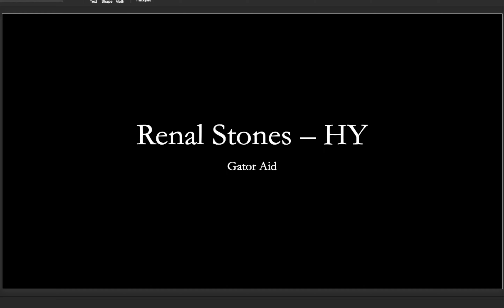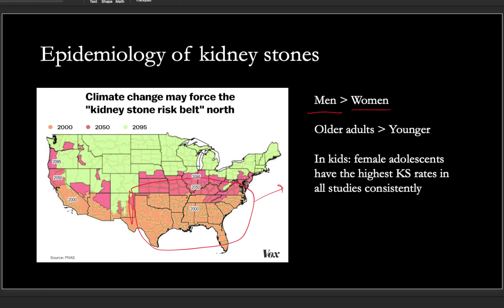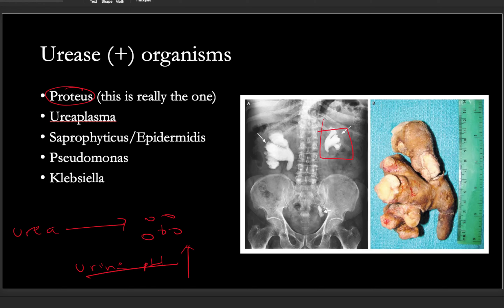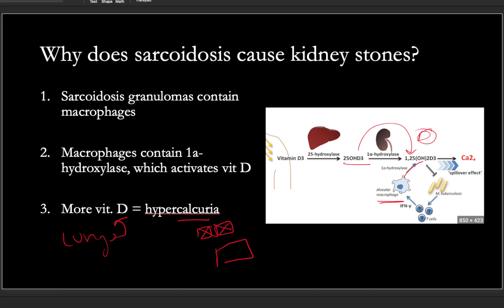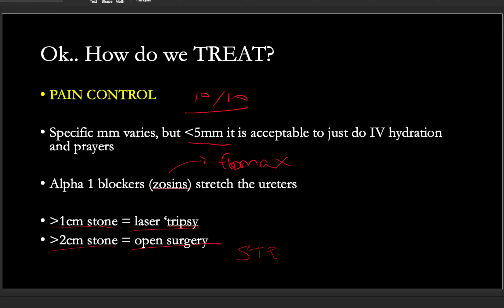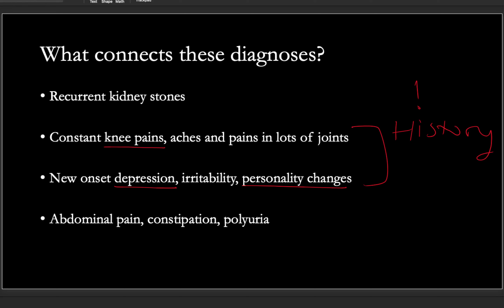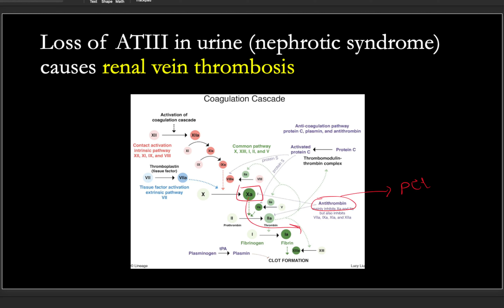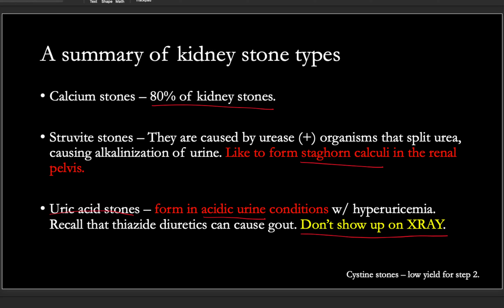Kidney Stones (+): Crohn's Disease, Sarcoidosis, Orlistat, Nephrotic Syndrome USMLE COMLEX STEP 2CK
Identifying kidney stones, talking about diseases in which they occur, and things that mimic kidney stones:

- Gout
- Hyperparathyroidism
- Sarcoidosis
- Taking Alli (orlistat)
- Crohn's disease
- Dehydration

Identifying renal vein thrombosis
identifying crystal nephropathy from methotrexate and acyclovir

HIV CAUSES KIDNEY STONES?